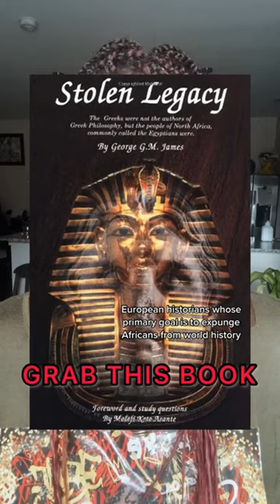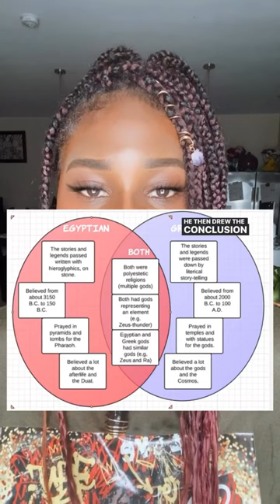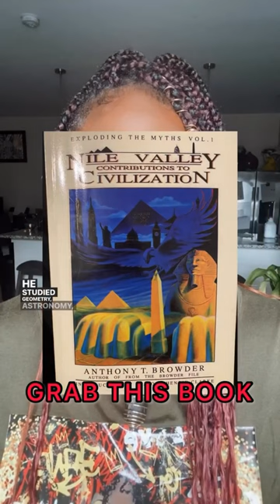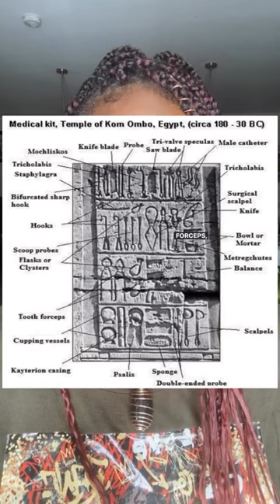Greek Scholars Studied in Africa (then stole everything)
Western Society needs to show Africa & people of African descent a lot more respect because if it wasn’t for Africa, Europe would still be in the dark ages. I’m not debating anybody on this either , there are tons and tons of resources that show dates and Kemetic Papyri that date back thousands of years before those savages they look up to were even born . European Archaeologists and historians “discovering” things already known and sifting thru things already discovered & producing new discoveries is getting real old 🥱

Europe was at a complete stand still before its people went to Africa and “borrowed” culture they never gave back . I think too many Europeans are so power hungry that they forget to give credit where it’s due . This information is well known now & things need to change . These posts are to shine light on paper genocide & the lies taught throughout history that continue to keep us divided while simultaneously giving Europeans a false sense of superiority. Most of the Greeks later admitted their wrong doings & confessed they owe everything they learned to Africa. Too many Europeans today seem to be in denial, however. I’m sure as the living conditions in the US continues to get worse, the 99% will find a way to accept the truth, move on and eventually put differences to the side in order to fight what really matters - like our water, food , air & cosmetics being poisoned by our gov’t & all our rights slowly being taken away or our kids being mistreated & taught inappropriately in schools… just to name a few 🤷🏾‍♀️

I get it ! Whoever wins the war gets to rewrite the history- even if what they’re writing is completely false & clashing with factual historical evidence 🤔 We’re not playing this redundant game anymore though , we’re no longer begging for it . We’re taking it . Knowledge is power so let us start here as a reminder of our strength and power as a people - without their indoctrination . Join me as we unlearn the lies we’ve been taught & step on the ego’s of the Europeans that lack the confidence & integrity to be truthful about our past in order to discredit and destroy our culture. We won’t let that happen . We thank our African Ancestors for being so wise, they left behind unmistakable artifacts & literature to help us connect the pieces of the puzzle that will lead us back to the top, where we belong . Wisdom, power & strength is in our DNA. Remember who you are !

Although there are many more Greeks that studied in Africa like Thales, Homer, Solon & Eudoxus , I think it’s clear what went on here . They blended in , learned from us , infiltrated and then conquered . As the descendants of the conquered , we must learn from this so that when we are once again on top running our own civilizations , it won’t happen again . It has been centuries and centuries of hell . The Europeans are thee worst rulers in history . Once we get them out , we can’t ever allow them to be back in control again .

Comment sections will be moderated and disrespect and ignorance will be blocked and deleted . Be respectful if you have something to say otherwise keep your mouth shut and keep it moving 😀

This is knowledge that isn’t shared often enough but is extremely vital to our growth as a society .

Please give us some time to figure out how we’ll be navigating posting on all platforms .